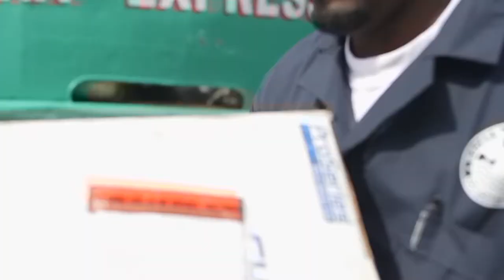Water & Sewage Cooperation - We're Waiting For You!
A 30-second TV ad for WSC inviting customers to come back today.